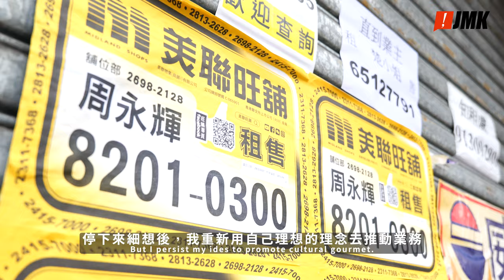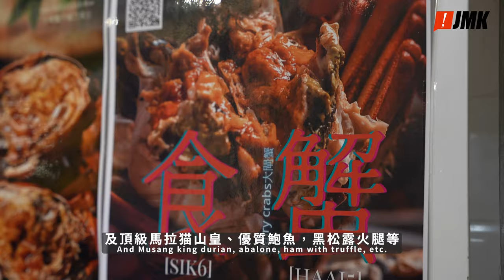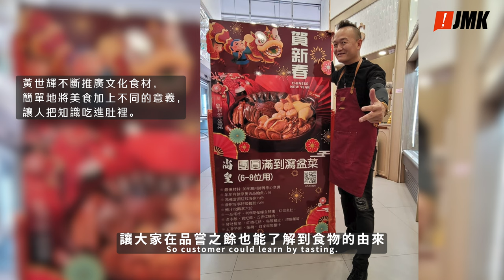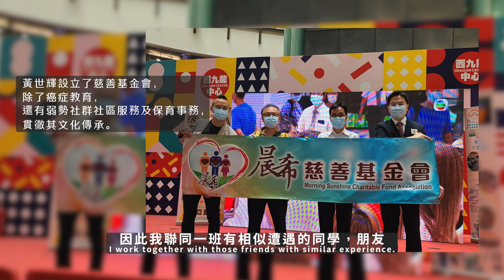【甚麼是文化食材】告訴你一種食物的文化表達方式 | 不離地廣場 | 香港故事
黃世輝，用美食喚識你的文化意識。
建立了文化食材公司，讓自己在香港美食文化上出一分力。

攝影：Jane Doe
監製：林導